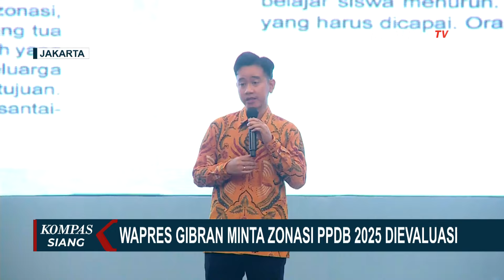Wapres Gibran Soroti Sistem Zonasi PPDB, Jumlah Guru dan Sekolah yang Kurang Rata Jadi Evaluasi